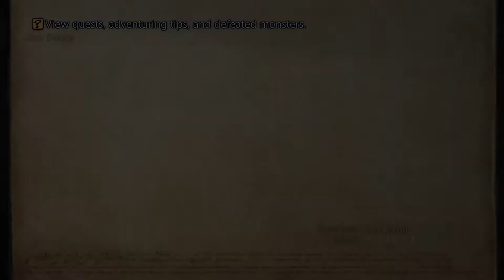Final Fantasy XII (5 - Starting 'Patient In The Desert' Sidequest & Hunting Remaining Rare Game)